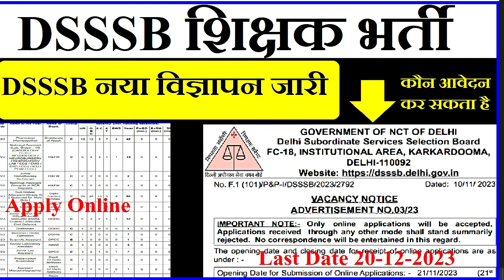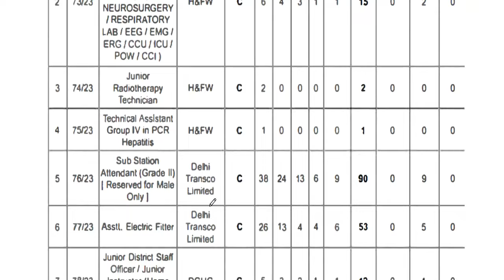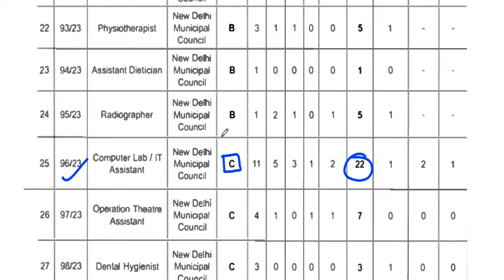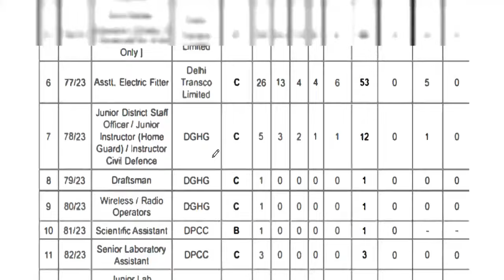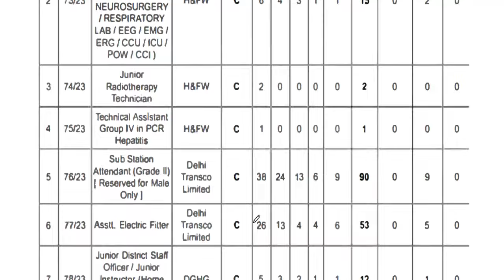DSSSB teacher recruitment | Vacancy new notice | detail information | online application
DSSSB teacher recruitment | Vacancy new notice | detail information | online applicationTeacher vacacy in Azim Premji Foundation | Apply कैसे करे | सैलरी- 45000 | AGE, QUALIFICATIONAzim Premji Foundation Permanent Vacancy | Apply कैसे करे | सैलरी- 45000 | AGE, QUALIFICATION सरकारी स्कूल मे पड़ने का मौका Azim Premji Foundation Permanent Vacancy  | Apply कैसे करे आवेदन शुरू | AGE, QUALIFICATION , salaryDelhi Permanent Vacancy Assistant Professor | salary-57700 |आवेदन शुरू | AGE, QUALIFICATION विद्यालय शिक्षक भर्ती 2024 | सीधे चयन होगा | आवेदन शुरू | AGE SALARY QUALIFICATION | SCHOOL TEACHER RECRUITMENT | PRT TGT PGT VACANCY | AGE SALARY QUALIFICATION | बिना ctet/अनुभव के शिक्षक बने
tgt eligibility
pgt eligibilty